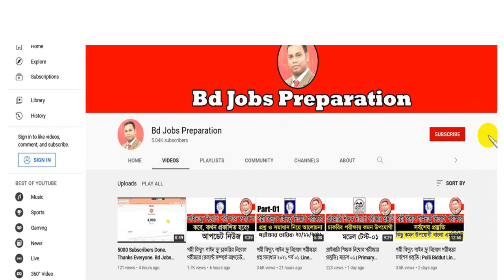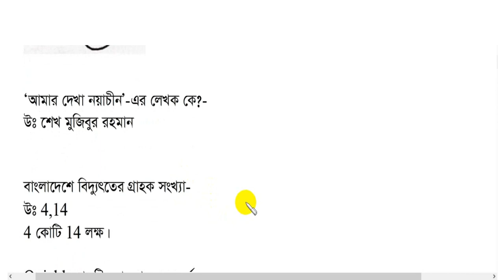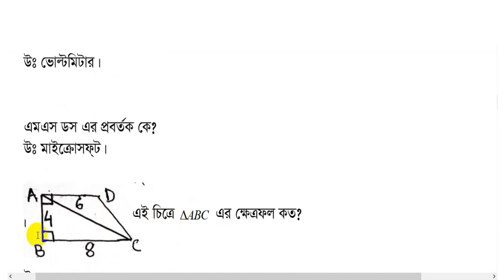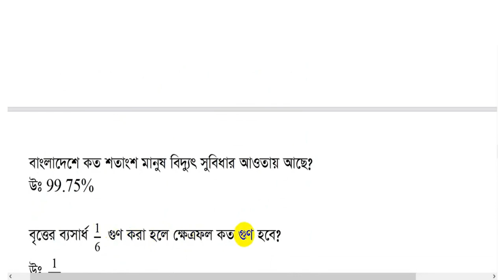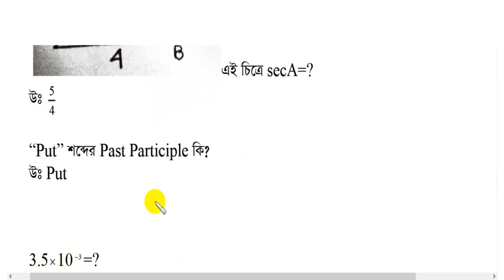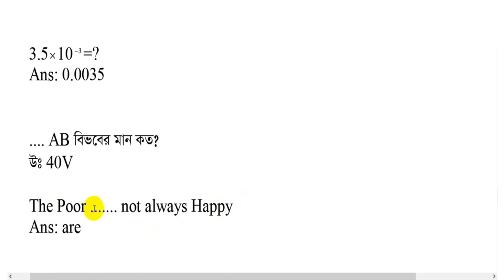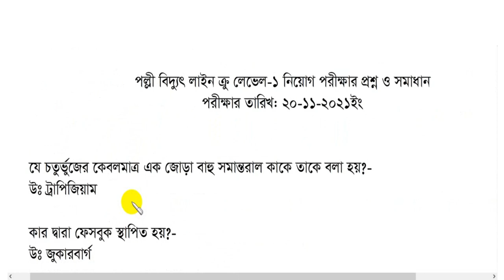পল্লী বিদ্যুৎ লাইন ক্রু লেভেল ১ নিয়োগ পরীক্ষার প্রশ্ন ও সমাধান 2021।Line Crew Job Exam Question Ans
পল্লী বিদ্যুৎ লাইন ক্রু নিয়োগ পরীক্ষার প্রশ্ন সমাধান,লাইন ক্রু নিয়োগ পরীক্ষার প্রশ্ন সমাধান,পল্লী বিদ্যু লাইনক্রু পদে নিয়োগ পরীক্ষার প্রশ্ন,লাইন ক্রু পদে নিয়োগ পরীক্ষার সমাধান ২০২১,পল্লী বিদ্যুৎ লাইনক্রু পদে নিয়োগ পরীক্ষার প্রশ্ন ২০২১,পল্লী বিদ্যুৎ চাকরির নিয়োগ পরীক্ষার প্রশ্ন সমাধান,লাইনক্রু পদে নিয়োগ পরীক্ষার প্রশ্ন ও সমাধান,লাইনক্রু পদে চাকরির পরীক্ষার প্রশ্ন ও সমাধান ২০২১,line crew job exam question answer,bd jobs preparation